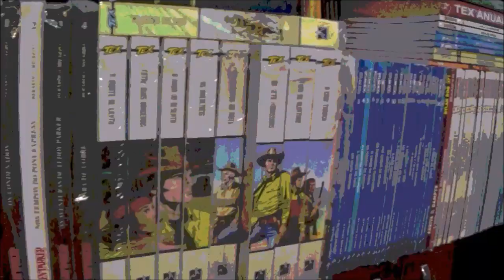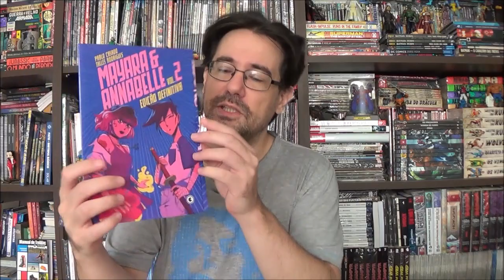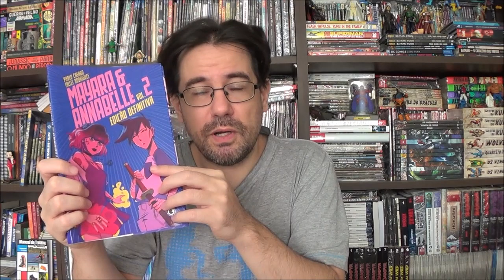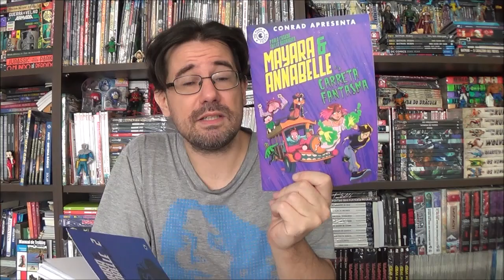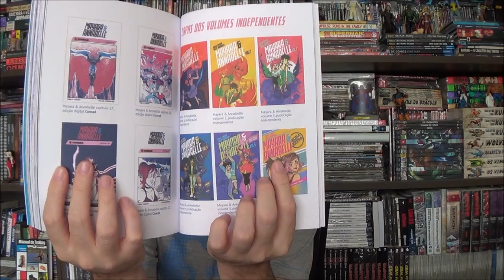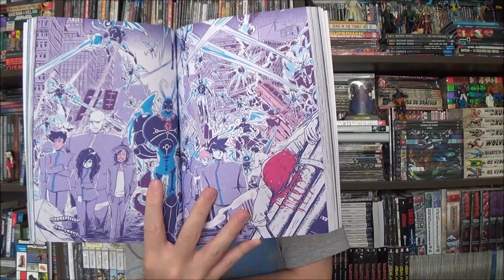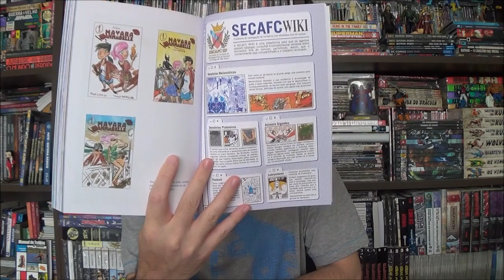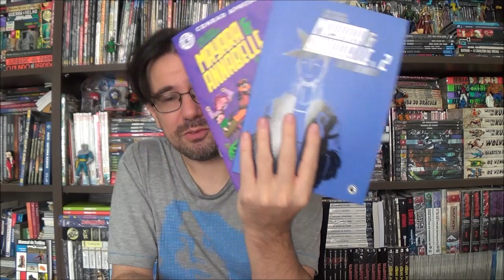Chapéu do Presto - Mayara e Annabelle Confronto em São Paulo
Bem-vindos a mais um Chapéu do Presto, no episódio de hoje voltamos à série de Pablo Casado e Talles Rodrigues para mais aventuras de Mayara e Annabelle.